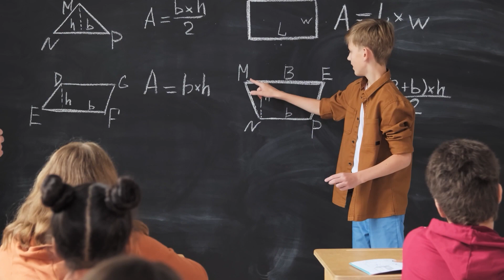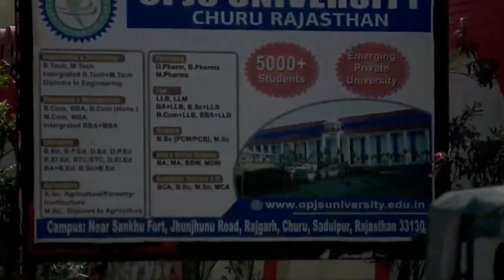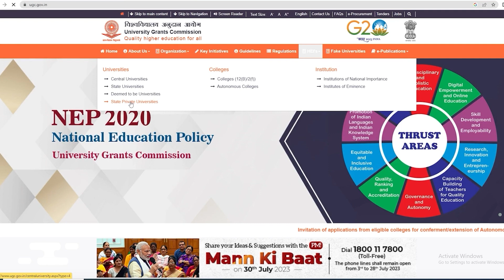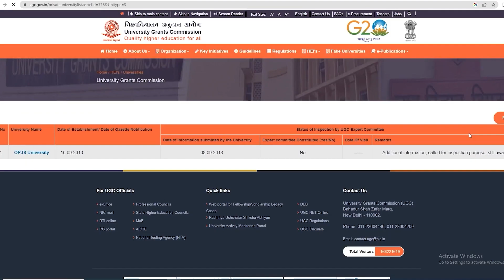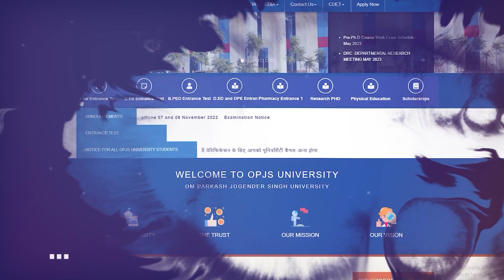OPJS University, Rajasthan, जानिए इस University के UGC Status के बारे में!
*opjs
*opjs fee
*opjs rajasthan
*opjs approvals
*opjs courses
*opjs students
*opjs degree verification
*opjs university
*opjs university rajasthan
*opjs university courses
*opjs university approvals
*opjs university students
*opjs university degree
*opjs university degree verification